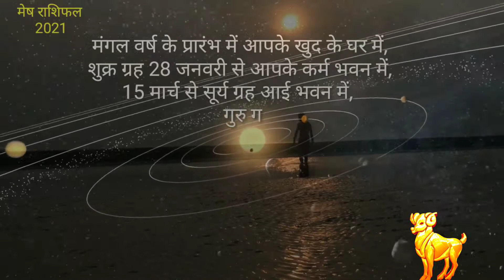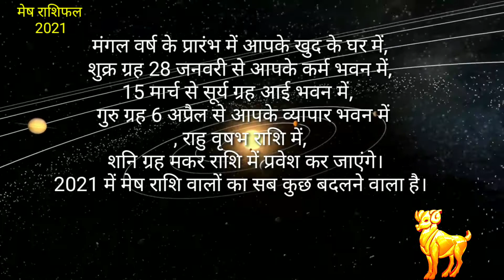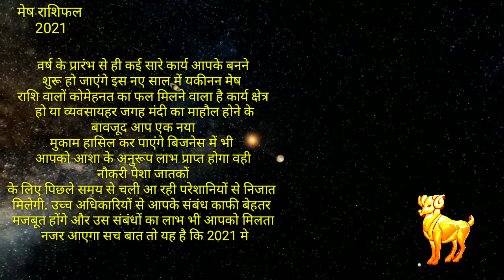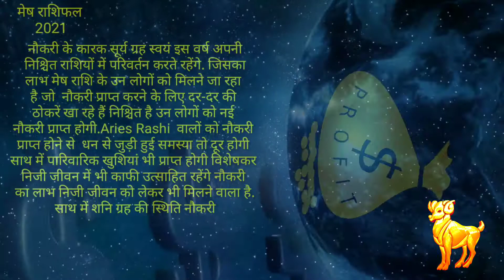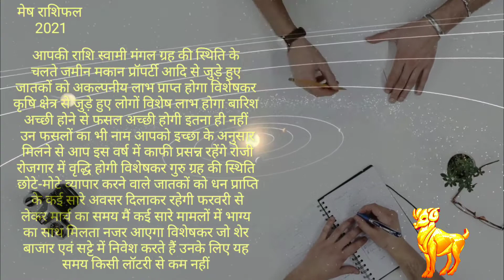Mesh Rashifal 2021 In Hindi । मेष राशिफल 2021। Aries Rashifal। मेष राशि वालों का सब कुछ बदल जाएगा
मेष राशि राशिफल 2021 के अनुसार मेष राशि वालों के लिए प्रेम जीवन वैवाहिक जीवन व्यापार व्यवसाय करियर को लेकर 2021 का नया साल वार्षिक भविष्यफल के अनुसार शुभ फल प्रदान करने वाला है।